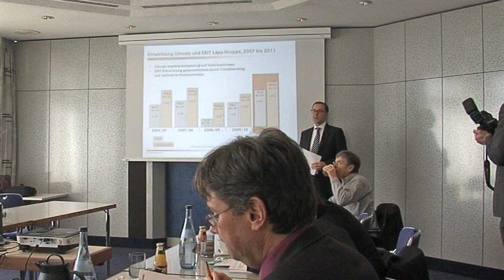Jahreskonferenz 2012 der Lapp-Gruppe in Stuttgart Vaihingen